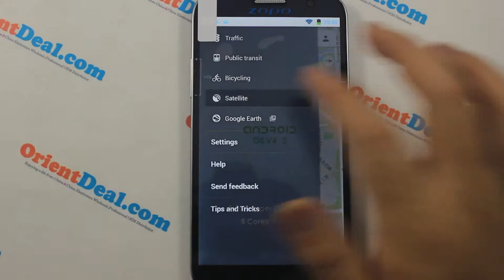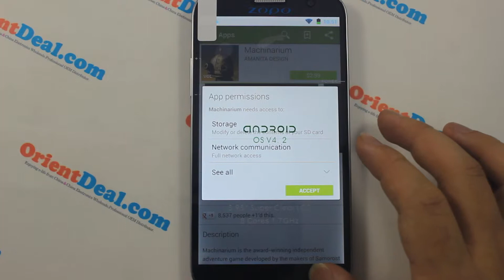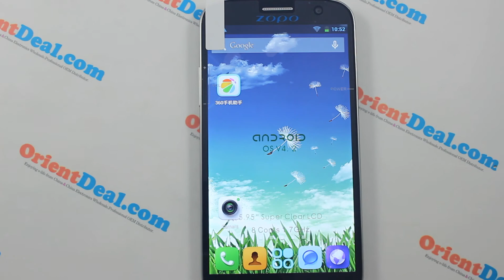GPS Map and Play Store----ZOPO Leader ZP900 Smart Phone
ZOPO Leader ZP900 Smart Phone
Details

ZOPO Leader ZP900 smart phone, 5.3 Inch large IPS screen with 960 x 540 pixels; the latest MTK6577 CPU with Cortex A9 dual core, 1.0GHz, 1G RAM+4G ROM; 2.0MP front camera + 8.0MP back camera; 3G, GPS, WiFi, Play Store, Flash Player, compass, etc all available to meet your different needs.
Basic Information
Model ZOPO Leader ZP900
Band 2G: GSM 850/900/1800/1900MHz
3G: WCDMA 850/2100MHz
Style Bar
Color White

System
OS Android 4.0.4
CPU MTK6577, Cortex A9 dual core, 1.0GHz
ROM 4GB
RAM 1GB

Screen
Display Size 5.3 Inch
Type IPS, capacitive touch screen
Resolution 960 x 540 pixels QHD screen

General
Camera/Picture Resolution Dual Cameras, front camera: 2.0MP, back camera: 8.0MP
with flashlight, up to 3264 x 2448pixels; support 1080p video record
Language English, Arabic, Bahasa Indonesia, Bahasa Melayu, Bagali, Deutsch,
Espanol, French, Hindi, India Urdu, Italiano, Nederlands, Persian,
Portuguese, Vietnamese, Turkish, Russian, Thai, Simplified/ Traditional Chinese
Phonebook 500
Message SMS/MMS
Input Handwrite/Keypad
TV No
GPS Yes, built in, support A-GPS and voice navigation
JAVA No
Dimensions 149.6¡Á78¡Á10.2mm
Other Feature 3G, GPS,WIFI, Bluetooth, FM radio, Play Store, Flash Player, Documents to go,
Ebook, Email, Messaging, VPN Services, Google search, wallpapers, calendar,
calculator, clock, tethering & portable hotspot, camera, compass, Angry Birds,
Fruit Ninja, etc
Cheap Android phones
Package
Size 190 x 115 x 58mm
Weight 452g
Accessories 1 x 2300mAh Battery
1 x Data Cable
1 x Charger
1 x Earphone
1 x English User Manual